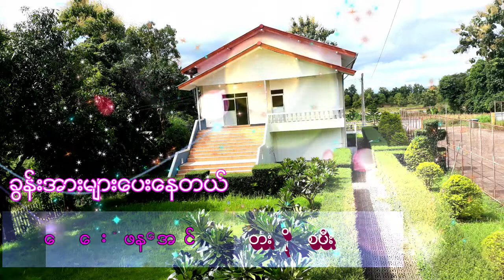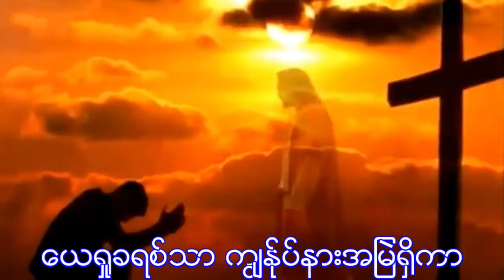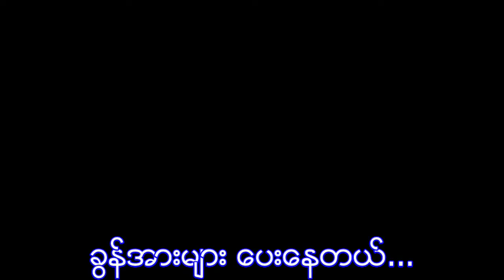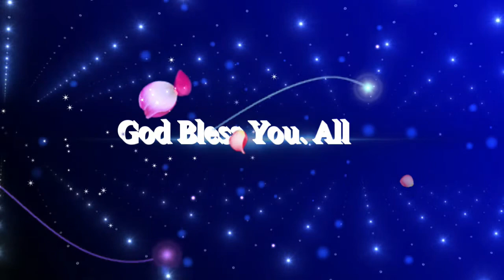Grace Institute of Theology School git# ခြန္အားမ်ားေပးေနတယ္- စံပီး) 2019